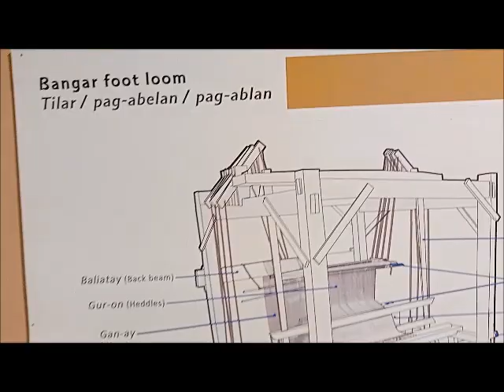Bangar Foot Loom (National Museum of Anthropology)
Bangar Foot Loom at National Museum of Anthropolgy